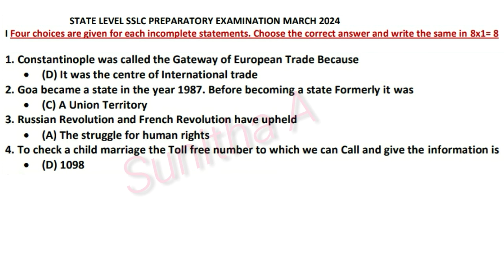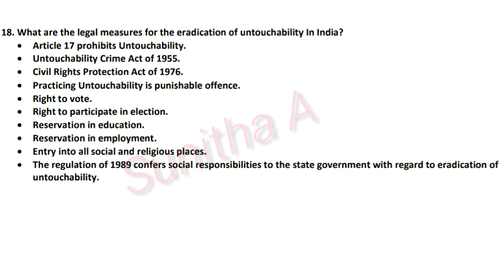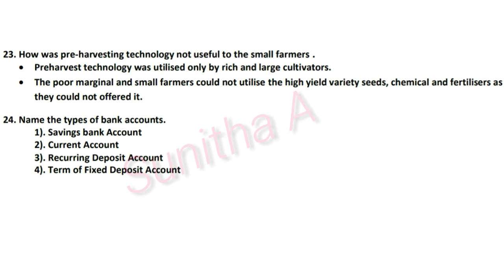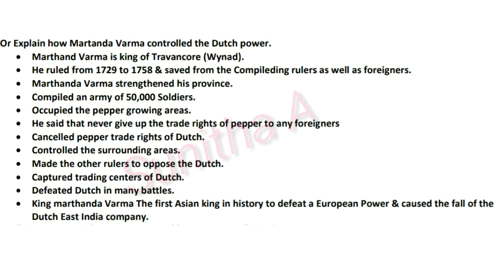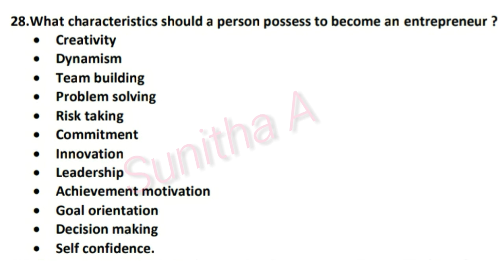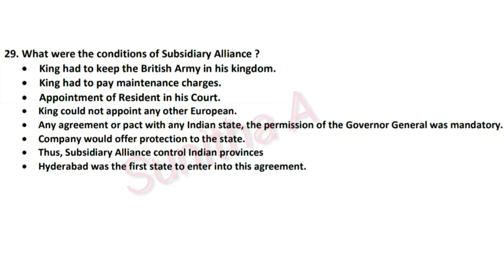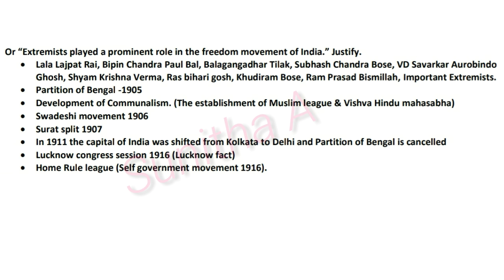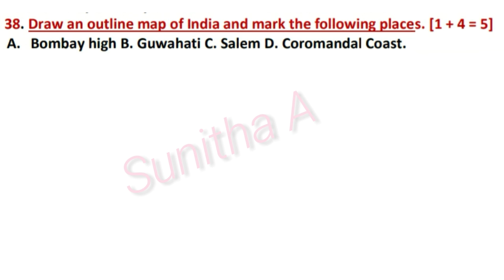10th STATE LEVEL PREPARATORY EXAM 2024 ,KEY ANSWERS, SOCIAL SCIENCE ,IN ENGLISH MEDIUM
10th STATE LEVEL PREPARATORY EXAM 2024 ,KEY ANSWERS, SOCIAL SCIENCE ,IN ENGLISH MEDIUM